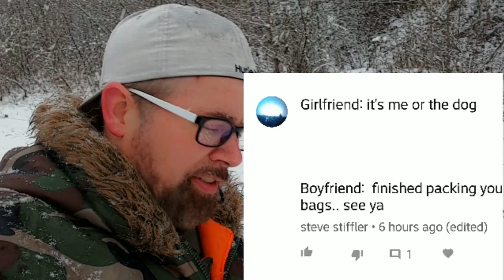Doberman Pinscher Vlog - Do Dogs Dream?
Kruz is now a 5 year old Doberman Pinscher. We watch him sleep often and wonder if he is dreaming. Do Dogs dream or is it just muscular contraction and muscle memory? Do Dogs have nightmares or is your dog having good dreams?
We talk about our experiences with him and how he once injured her. We clear up internet hate from our comments and have a good time playing all day.
Kruz gets chased by a German Shepherd on his way to a mountain snow hike and run.
Dog training and behavior is a tricky ever evolving art. We are just learning as we go about our beautiful Doberman. Join us as we learn how to train, feed, and care for our cool dobie.